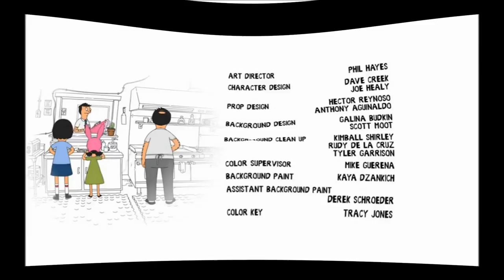Bob's Burgers - Its Called Fate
From the episode "Sliding Bobs"